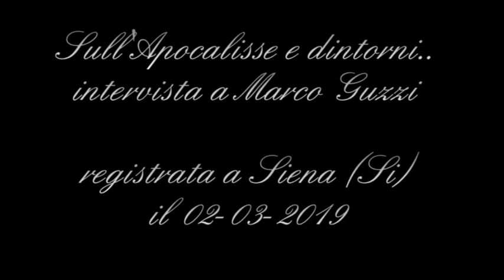Sull'Apocalisse e dintorni: intervista a Marco Guzzi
Intervista a Marco Guzzi, dal suo libro "Dalla fine all'inizio. Saggi apocalittici" edizione San Paolo.
Siena, 02/03/2019